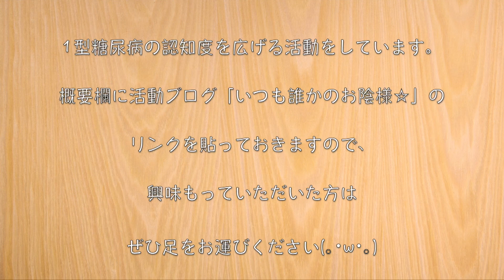【低カロリー×低脂質】ノンオイルで超ヘルシー☆「糸こんにゃくのツナ缶のキムチ炒め」の作り方【低糖質レシピ】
◆４月２０日（木）発売！◆

【Amazon 通常版】

‹材料›
・糸こんにゃく（200g）/ 糖質：1.2g
・ツナ水煮缶（１缶）/ 糖質：0.1g
・キムチ（60g）/ 糖質：6.0g

‹調味料等›
・糖質オフめんつゆ（小さじ1/2）/ 糖質：0.2g
・きざみ海苔：適量
・万能ネギ：適量